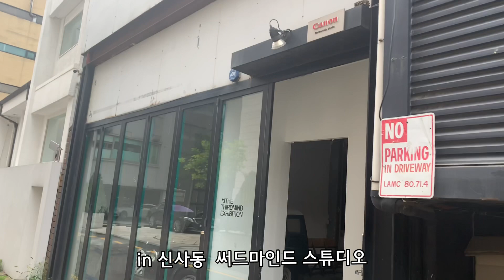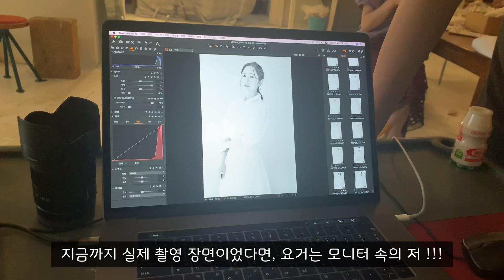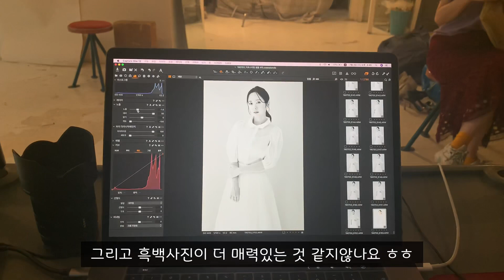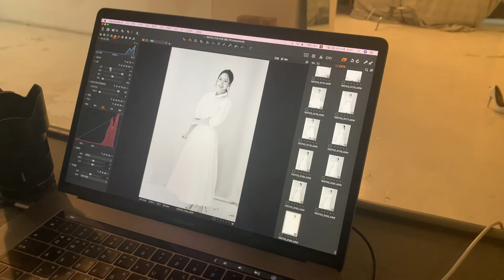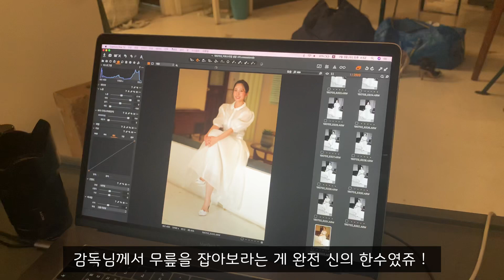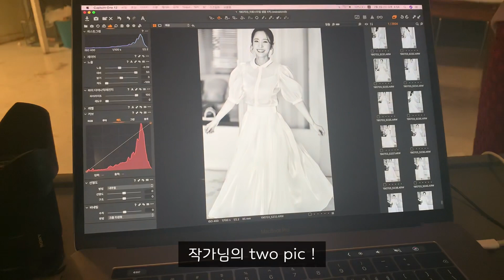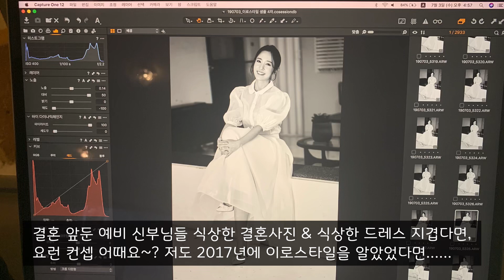남편 없이 결혼 사진 잘 찍기 ?! ㅋㅋㅋ (feat. 이로스타일 x 김보하 작가님의 콜라보 촬영) ［정채널］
지난 번 정주는 도전 1편 긴머리와 중간 머리 영상에서
내레이션을 넣어봤더니... 넣을 땐 몰랐는데 다시보기 하니까...
손발이 오그라들더라고욬ㅋㅋㅋㅋ
역시 저는 그냥 말 없이 자막을 넣는 게 편한 것 같습니다.
(손,발 오그라드는 거 못하겠숴여...)
뭐어쨌든, 이번 영상에선 웨딩 스타일링 브랜드 [이로스타일]의
기획 화보 ‘빅피쳐 웨딩’ 의 모델 50인 중 한명으로
참여하게 돼서 촬영하고 왔어요.!
공주놀이는 언제나 너무 즐거운 것. !!!

웨딩촬영 또는 프로필 촬영 앞두고 있는데
포즈와 표정이 걱정되시면, 저처럼 해보시면 어떨까 Tip으로도 알려드리면 좋을 것 같아서
정채널에 올려야겠다고 생각했어요. ㅎㅎ
지금까지 프로필 사진찍으면서 또 2017년 웨딩 촬영하면서
얻은 스킬들도 대 방출 ! 저는 정주는 채널 이니까요 ^^ㅎㅎ

특히, 예비 신부님들에게 도움이 많이 됐으면 하네요.^-^
스 +드 +메 걱정이시라면, [이로스타일]에 한번 문의를 해보시는 것도 좋을 것 같습니다. ㅎㅎ